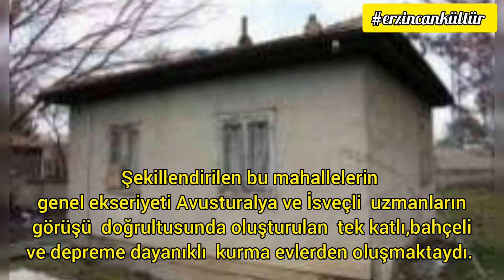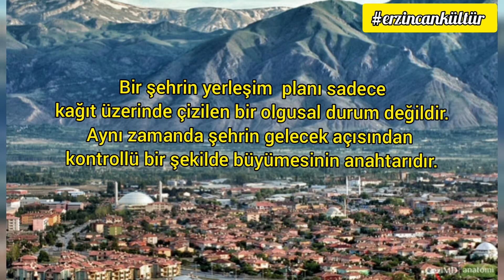Erzincan'nın İmar Tarihî Ve Günümüzdeki Durumu